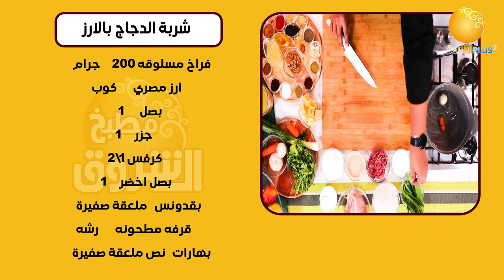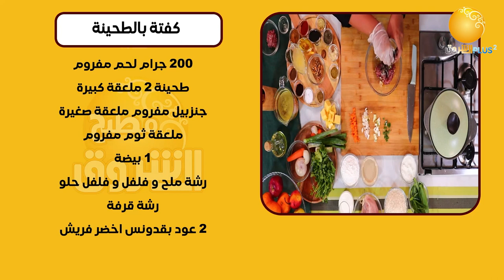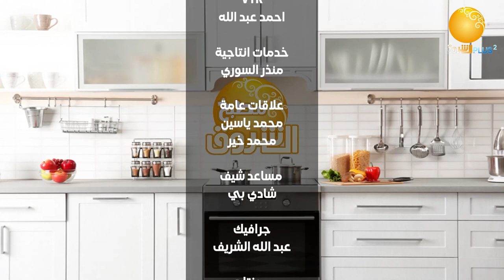مطبخ الشروق ـــ الحلقة 13 ــ شوربة الدجاج ــ كفتة بالطحينة ــ فته الشاورمه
شوربة الدجاج بالأرز ــ كفتة اللحم بالطحينة ــ فته الشاورمه فراخ
ـــــــــــــــــــــــــــــــــــــــــــــــــــــــــــــ

الشروق_ الفضائية
Ashorooq Tv
ـــــــــــــــــــــــــــــــــــــــــــــــــــــــــــــ